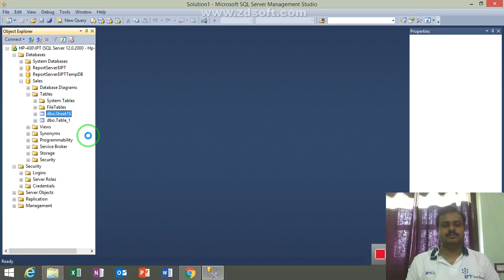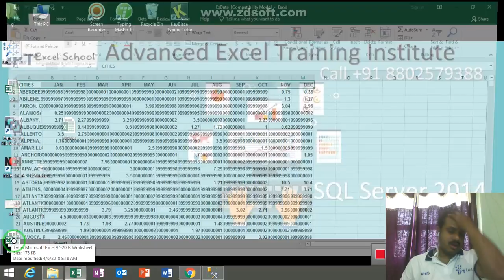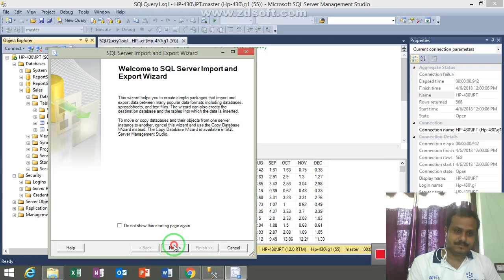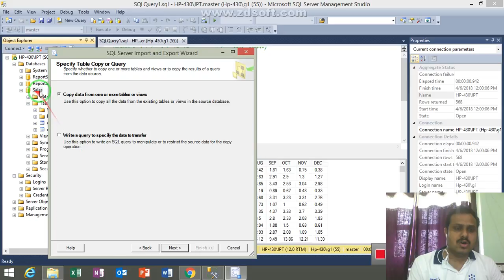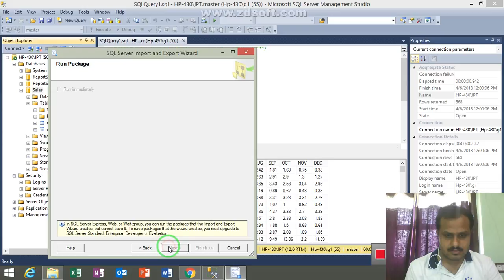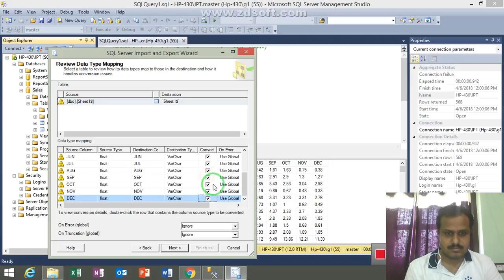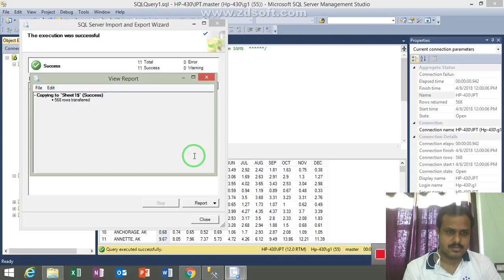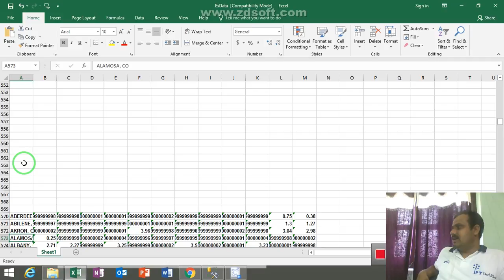How can Export Data SQL Server to MS Excel 2016